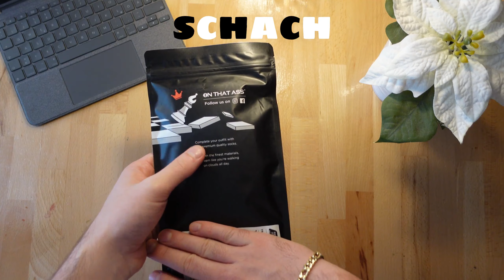On That Ass - Gambit Socks 09/2022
Entlich kamen die passenden Socken dazu.
Sieht gut aus!

Egal ob Unboxings, Tutorial oder Gaming auf meinen Kanal kommt das was mir Spaß macht und meine Leidenschaft ist.

Euer
LIP TV